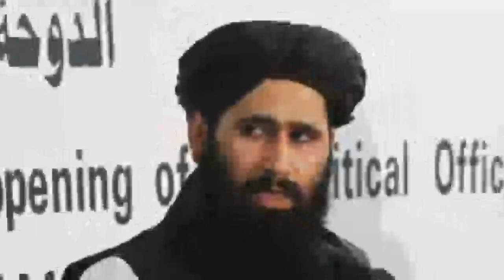هشدارتازه بی سابقه اردوغان به طالبان